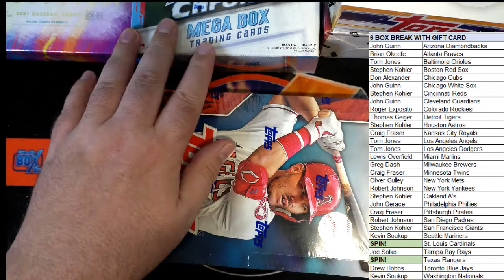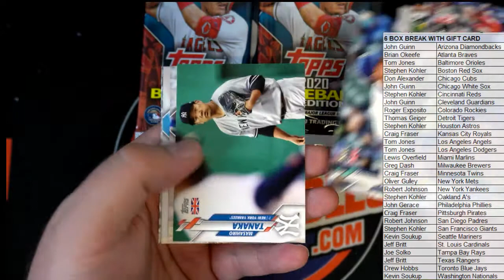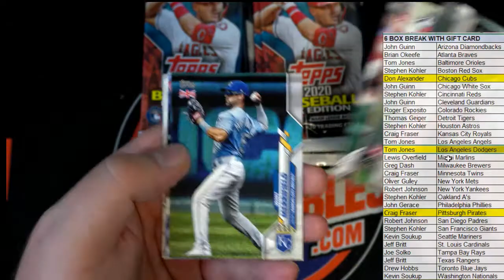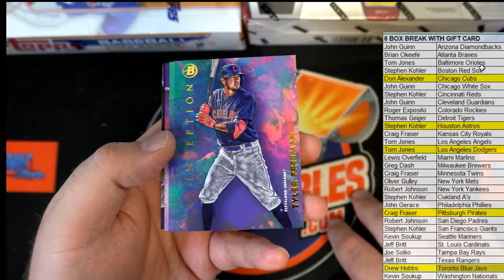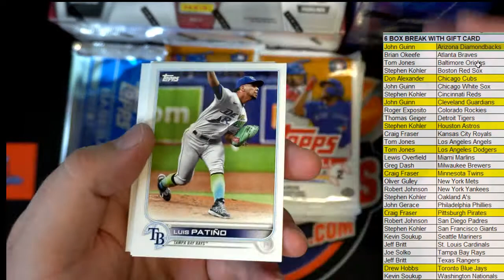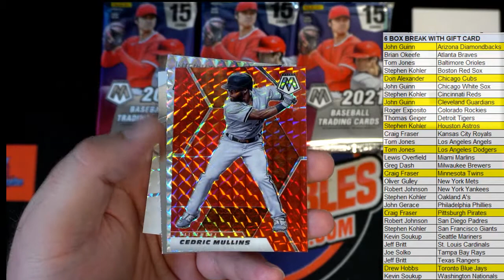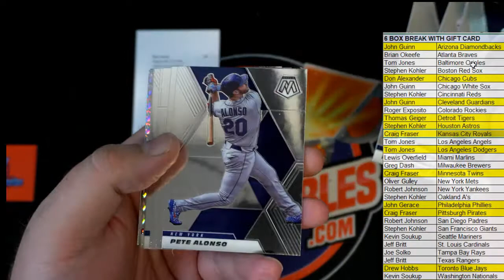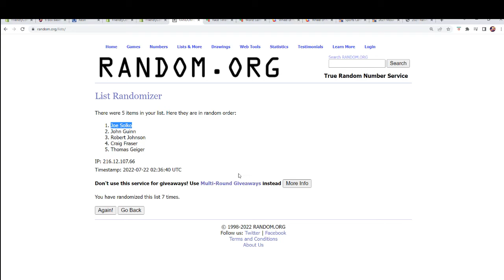6 Box Baseball Break SPIN FOR A TEAM ID 6BANGERSPIN101